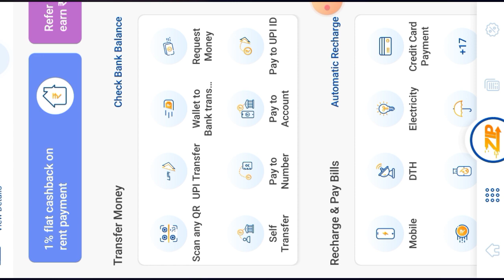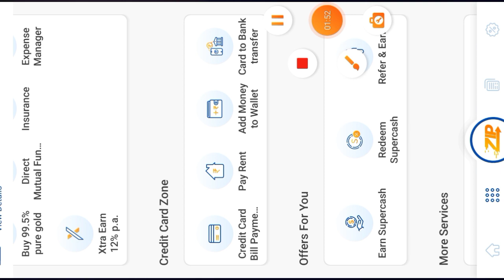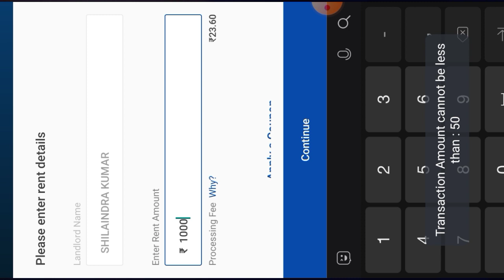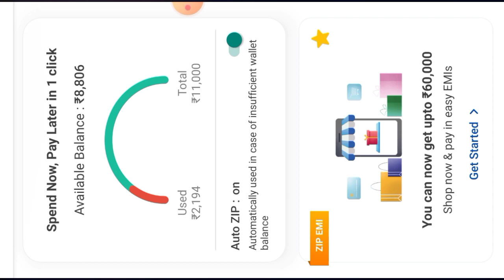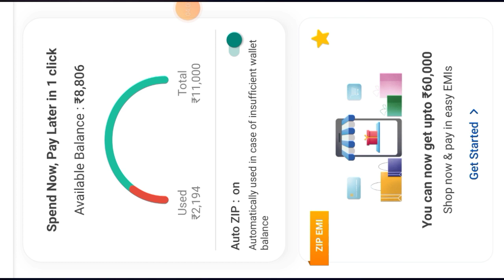Mobikwik zip pay later ₹,8000 zip limit transfer bank accounts 100% live details 2023 new update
Mobikwik 2023 big update | Mobikwik rent payment zip limit transfer to bank account back to mobikwik

Mobikwik Zip Rs,9000 credit limit live transfer to bank account 2023 new big update 0% all charge

Mobikwik Zip Rs,10986 credit limit live transfer to bank accounts on snapay account 100% new update

Mobikwik zip limit Rs,11000 credit limit transfer to bank account live 2023 new trick

Mobikwik zip Rs,7500 credit limit transfer to bank account || Mobikwik zip limit transfer proof

Mobikwik zip to bank transfer | Mobikwik pay later se bank transfer kren 2022 | Mobikwik zip balance

how to mobikwik wallet money transfer to bank account
how to mobikwik wallet money transfer to bank account telugu
how to mobikwik wallet money transfer to bank account in tamil
how to transfer paytm wallet money to mobikwik
how to transfer mobikwik wallet money
how to mobikwik zip wallet money transfer to bank account
how to transfer wallet money to bank in mobikwik
how to transfer mobikwik wallet money to phonepe
how to transfer mobikwik wallet money to google

Instagram.com/shelendra8795